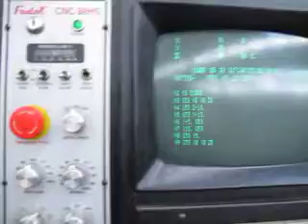Fadal VMC 4020 CNC Vertical Machining Center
Fadal VMC 4020 CNC Vertical Machining Center, Fadal CNC 88HS Control, 30 Station Tool Changer, 28" Extended Z Axis Travel, 10,000 RPM Hi Torque Spindle, Rigid Tapping, High Speed CPU, Coolant Tank & Pumps.